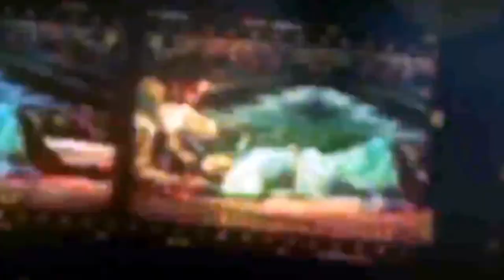Bollywood Celebrities Who Became Politicians / IFH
This is a category of people who at some point in their lives were actors and also at some point in their lives were politicians. Persons included here should meet Wikipedia notability criteria both as actors and as politicians independently. For an actor to be included in this category, he/she should normally have been elected at a state or national level. Politicians who are professionally known for being politicians and have only played themselves in film and television shows and thus are not professionally known as actors should not be included.
मनोरंजन के लिए आप हमारे से जुड़े रहिये,,,बॉलीवुड की हर ख़बर हमारे साथ । आपका साथ ही हमारी ताकत है।This is a category of people who at some point in their lives were actors and also at some point in their lives were politicians. Persons included here should meet Wikipedia notability criteria both as actors and as politicians independently. For an actor to be included in this category, he/she should normally have been elected at a state or national level. Politicians who are professionally known for being politicians and have only played themselves in film and television shows and thus are not professionally known as actors should not be included.
Javed Jaffrey,
Jagadish,
Jaggayya,
Jaggesh,
Nusrat Jahan,
Jamuna (actress),
V. N. Janaki,
J. Jayalalithaa,
Nafisa Ali,
Ambareesh,
Malavika Avinash,
Raj Babbar,
Bachchan family,
Amitabh Bachchan,
Jaya Bachchan,
George Baker (Indian actor),
Nandamuri Balakrishna,
Kumar Bangarappa,
Nitish Bharadwaj,
C
Mimi Chakraborty
Ushasie Chakraborty
Mukhyamantri Chandru
Locket Chatterjee
Harindranath Chattopadhyay
Chiranjeevi